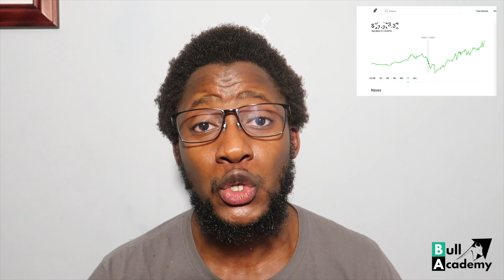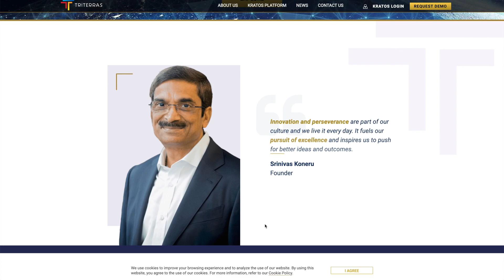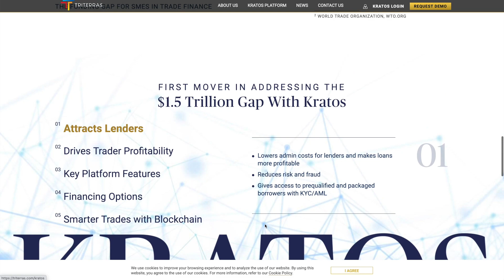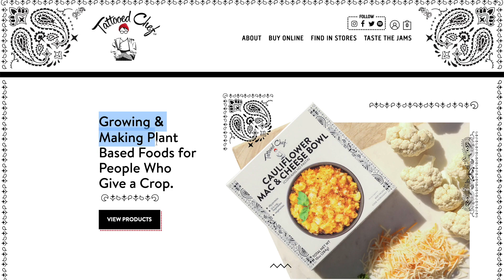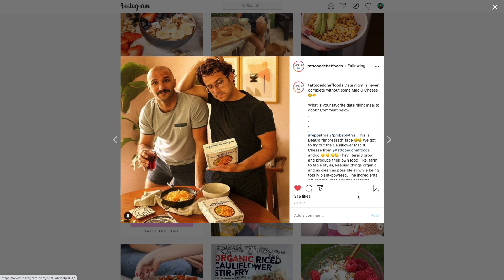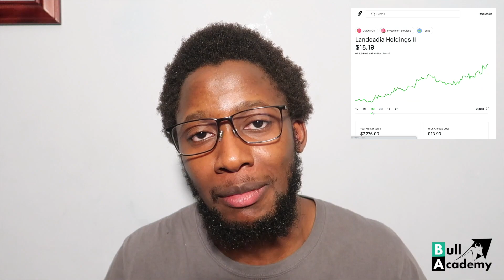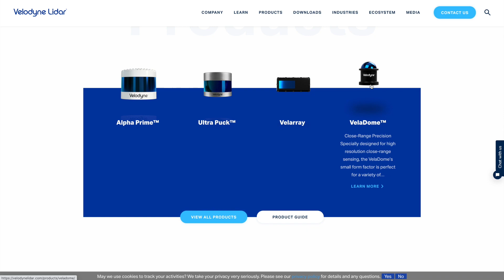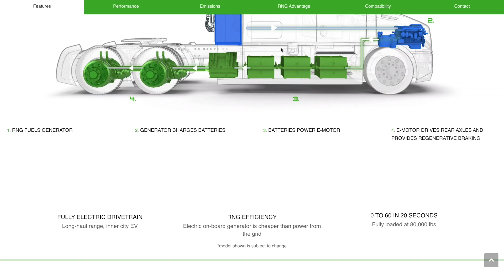Why These SPACs are Taking Off - $FMCI Tattooed Chef | $LCA | $GRAF Velodyne | $SHLL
We've covered SPAC's, Special Purpose Acquisition Companies a lot on this channel. You know I love them and believe they are a great opportunity for retail investors who are in the know to get in on an investment early before the rest of the market finds out about a private company that's going public. As the next batch of well known SPAC's prepare to complete their mergers, the hype is coming in and their stock prices are surging.

Today, we'll talk about five of them and discuss the companies they are taking public and why they are getting so much more attention right now. I'm invested in four of these SPAC's. I'm watching the fifth, but I'm not sold on its prospects. Let's walk through these five SPACs from smallest market cap to the largest.

- NFIN Tritteras
    - Is still slugging along near its baseline at $10.75 with a high of $11.39
    - Triterras as a fin-tech leader that provides trade financing for small and medium sized businesses to complete their global commercial trades.
    - Their addressable market is beyond $1.5 trillion dollars.
    - I'm not sure why this SPAC hasn't caught on yet.
    - NFIN's current market cap is $275 million dollars
    - Up 4% in the last month
    - 520 shares at $10.58 per share
- FMCI Tattooed Chef
    - Reached a new high of $26.95
    - Tattooed Chef will be the the second pure-play plant-based foods company on the US stock market. They produce and sell great tasting, frozen, plant-based foods using white labels as well as their own brand label, Tattooed Chef.
    - FMCI's current market cap is $632 million dollars
    - Up 7% today
    - Up 63% in the last month
    - 1000 shares at $14.50
- LCA Golden Nugget reached a new high of $18.89
    - Golden Nugget is a leader in online gaming (gambling)
    - LCA's current market cap is $716 million dollars
    - Up 9% today
    - Up 42% in the last month
    - 400 shares at $13.90 per share
- GRAF Velodyne
    - Velodyne is the leader in LiDAR technology which enables autonomous vehicles by enabling cars and other vehicles to detect objects in their environment
    - Graf's current market cap is $727 million dollars
    - Reached a new high  $31.76
    - Up 2% today
    - Up 83% in the last month
    - 500 shares at $21.73
- SHLL Hyliion
    - Is sitting comfortably above $50 with a high of $58.66 in the last couple weeks
    - Hyliion has found a way to retrofit existing commercial trucks to use battery electric as a hybrid energy source
    - SHLL's current market cap is a whopping $1.50 billion dollars
    - Up 160% in the last month